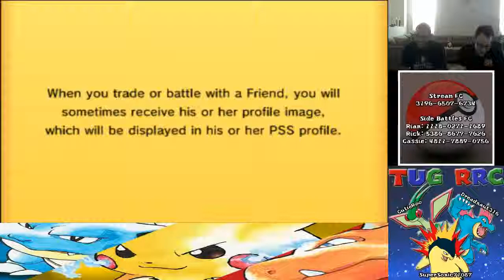Pokémon ORAS Stream Battle 42- Dreadnaut vs Vesperia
Dreadnaut goes one on one against our viewer and mod, Ves!